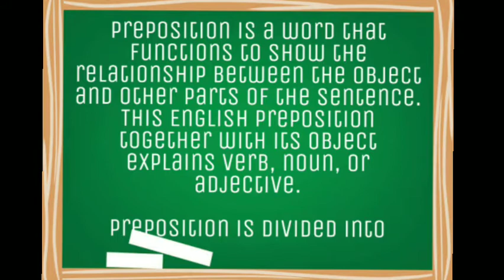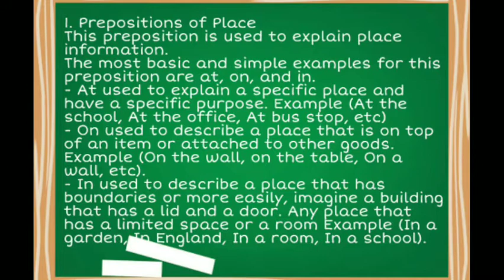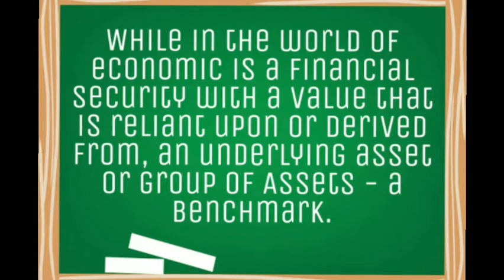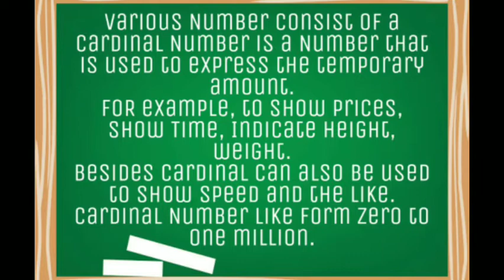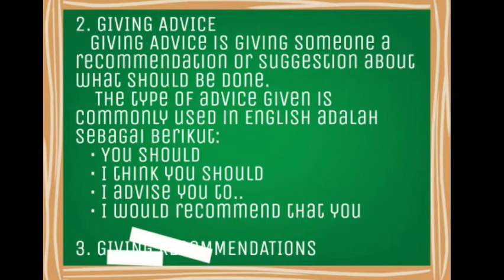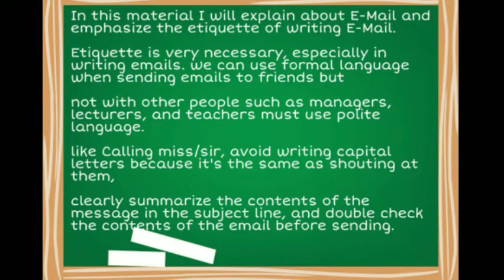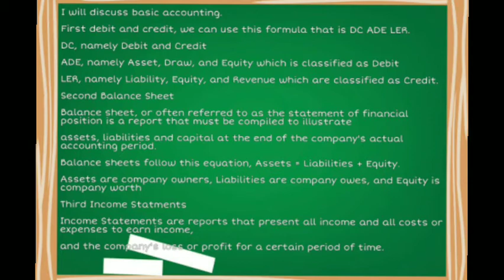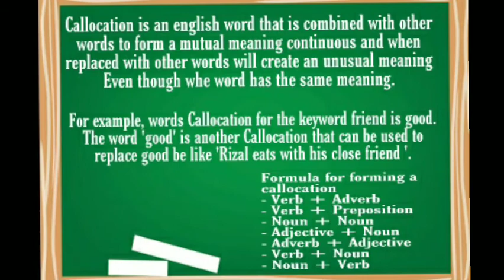English Tasks for Final Exam Semester 2 | Business English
Hallo Guys
In this video, I will to explains about english material from my lecture.

Material in this video include :
Theory 1 Prepositions
Theory 2 Derivative
Theory 3 Various Number
Theory 4 Giving Request, Advice, and Recommendations
Theory 5 Correspondence
Theory 6 Accounting
Theory 7 Callocation

And at the end of my video also explained "Challenges faced during the class in Pandemic Covid-19"

My Profile
Name : Muhammad Fahrizal Amin Ohorella
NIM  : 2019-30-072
Accounting Study Program, Economics and Business Faculty, Pattimura University.

Hopefully this video can be useful for you guys.